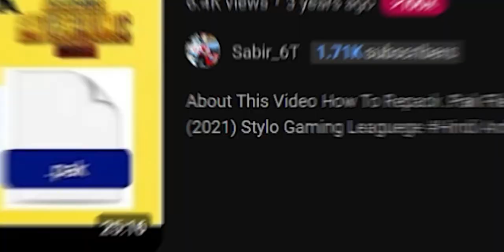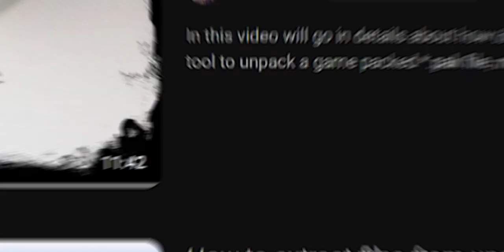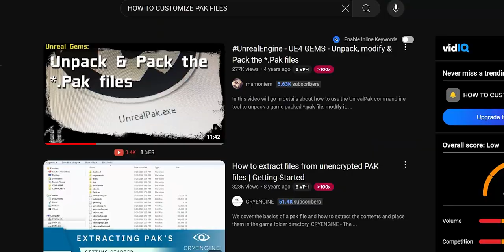I Installed Custom Cars in GTA San Andreas Definitive Edition Netflix and This Happened!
My Gears

i install gta sa definitive pc pak files for android
how to install pc mods in gta san andreas netflix or rockstar version
how to install mods in gta sa netflix android
how to install gta sa mods in android_unprotected folder
gta sa definitive edition netflix android modding